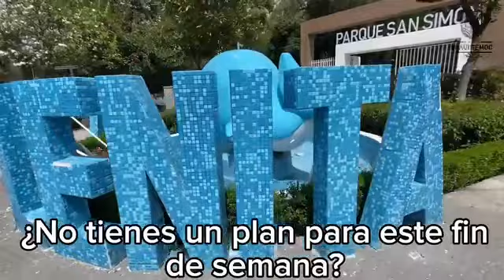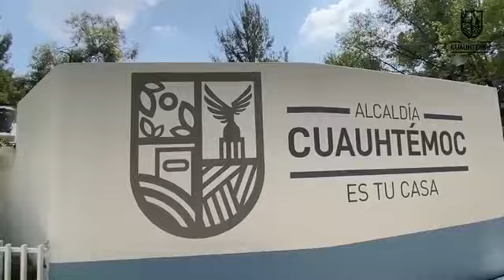La AlcaldíaCuahtémoc te invita a visitar el hermoso📍 Parque Recreativo Acuático "La Ballenita".🐳